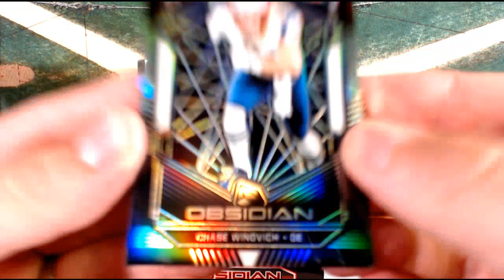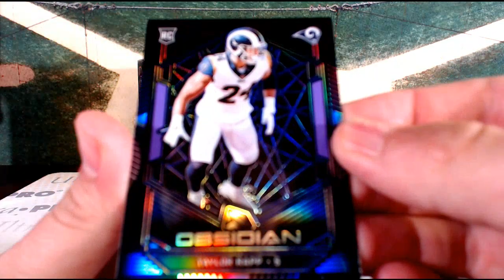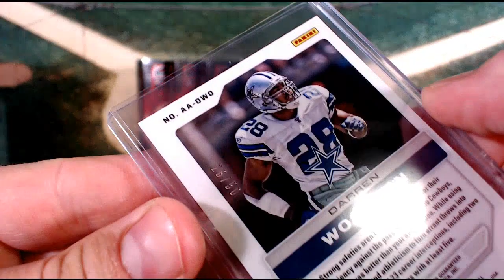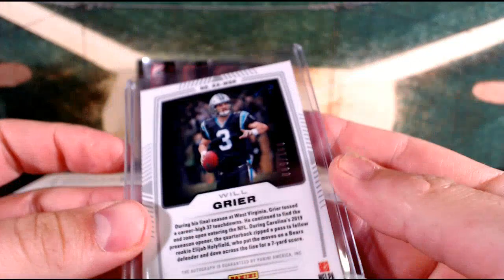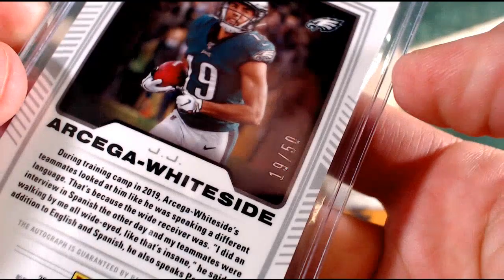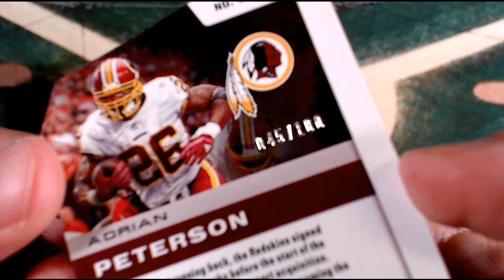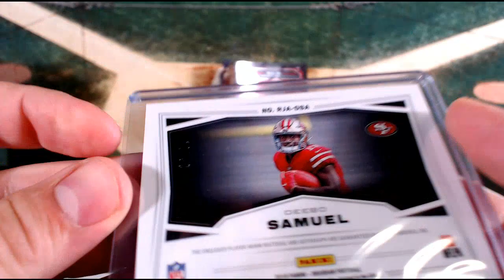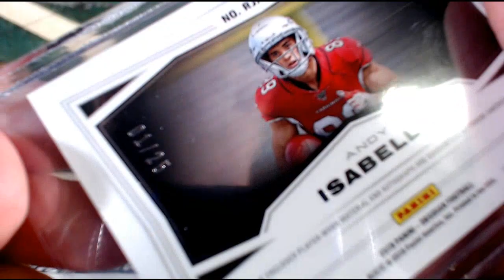2019 Panini Obsidian Football 6-Box Half Case Break #8